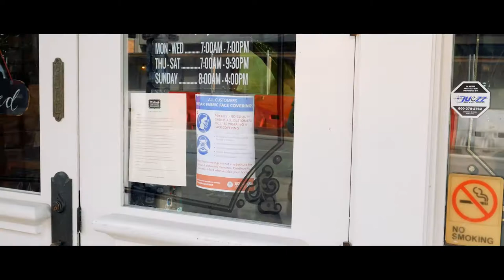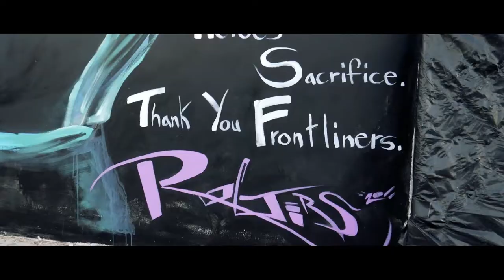Life a Year Ago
On May 7, 2020 my friend Scott and I drove to downtown Austin for a glimpse of our city under lockdown. We saw empty streets and boarded-up restaurants. We read graffitied messages of hate and others of hope. And, for the first time in my life, the city was overwhelmingly quiet. Looking back at a year ago today is hard to watch, but the end is in sight, and we're almost there.

Shot on a Panasonic Lumix G7

The only graffiti I endorse in this video is Chris Rogers' wonderful mural coverup